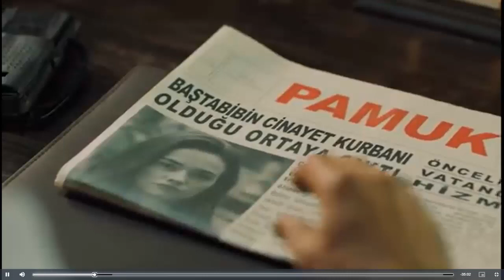AVANCE DEL CAPITULO 156 DE TIERRA AMARGA , VIERNES 9 DE SEPTIEMBRE